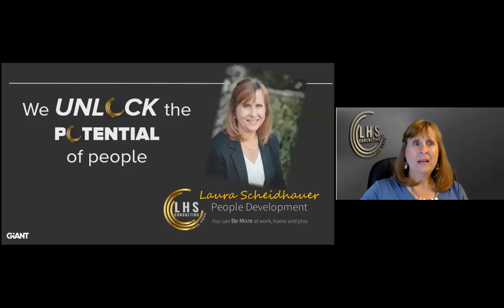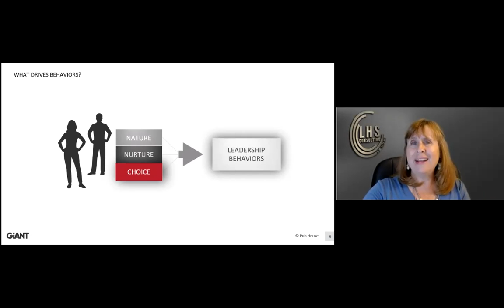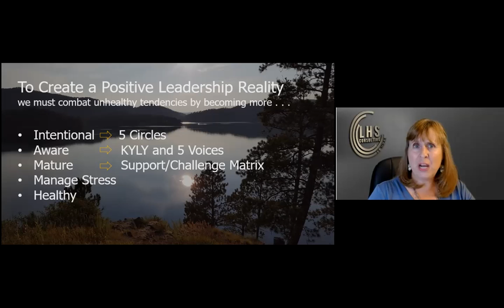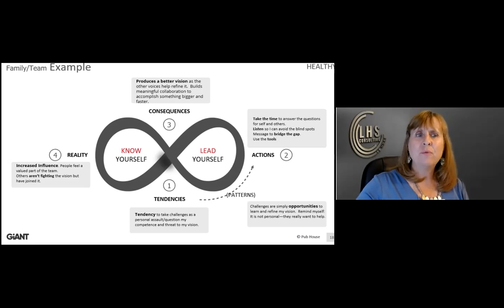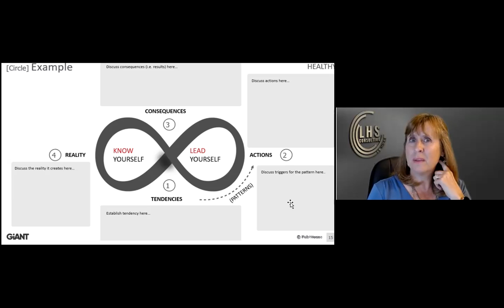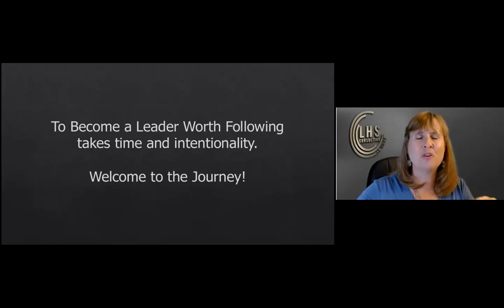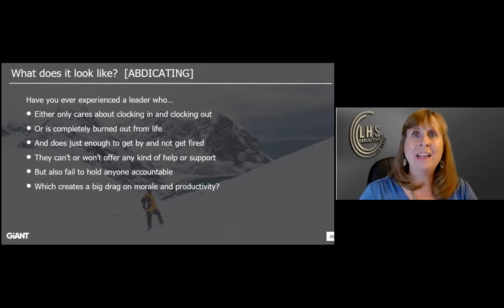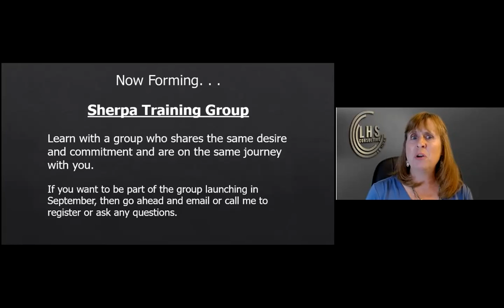Become The Leader that EVERYONE WANTS TO FOLLOW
Whether you just lead yourself, your family or are managing a large organization, you must learn to calibrate the correct amount of support and challenge. If you do you will be a leader everyone "wants to follow," not "has to follow."

A part of the Summer Speaker Series for the Lymph Balance Centre - 2021